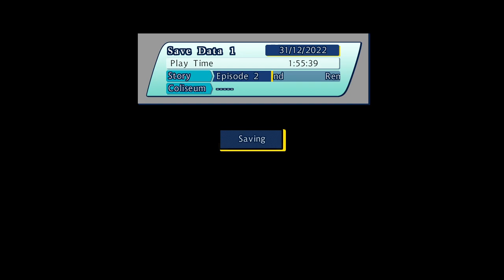ONE PIECE UNLIMITED WORLD RED DELUXE EDITION Walkthrough Part-3 (HINDI + ENGLISH)